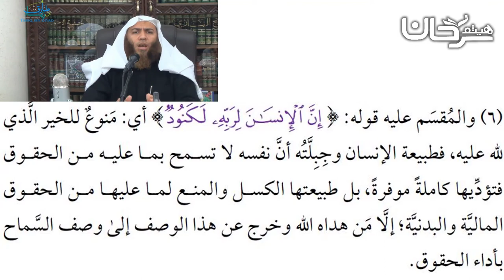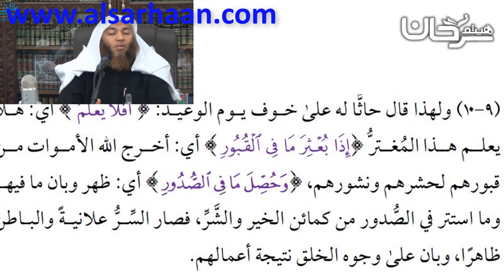81/07 تفسير سورة العاديات.